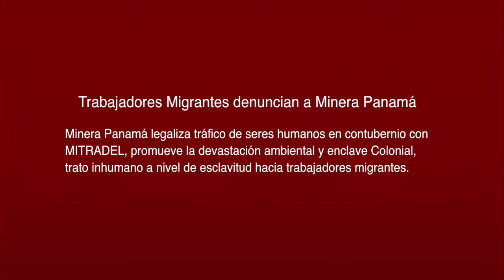FRENADESO Noticias 29 de Diciembre de 2016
Trabajadores Migrantes denuncian a Minera Panamá

Minera Panamá legaliza tráfico de seres humanos en contubernio con MITRADEL, promueve la devastación ambiental y enclave Colonial, trato inhumano a nivel de esclavitud hacia trabajadores migrantes.

En este sentido, FRENADESO Noticias entrevista a trabajadores despedidos injustamente de este proyecto, donde hacen graves denuncias.

 Esperamos sirva este aporte a la comunidad nacional e internacional, ante las acciones que realizan este tipo de empresas, que afecta  a un sin fin de trabajadores nacionales y migrantes.